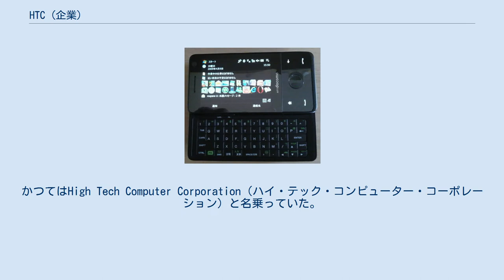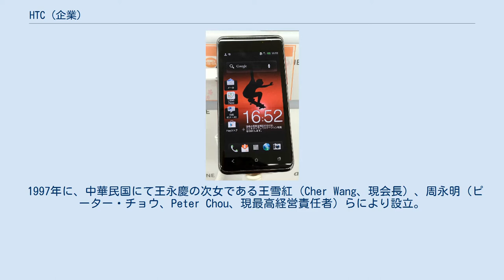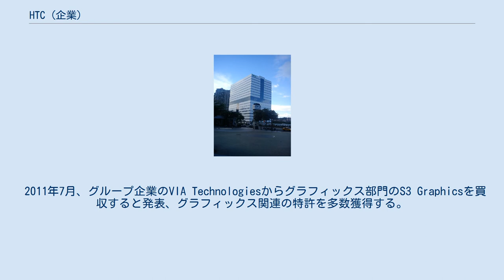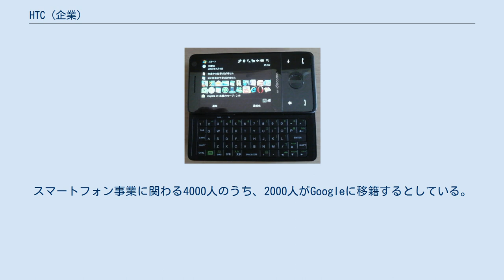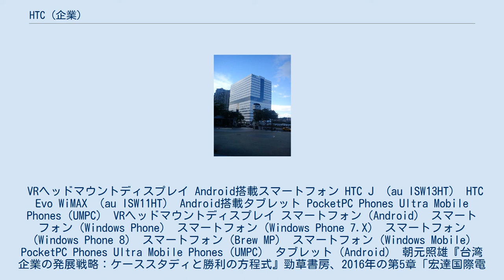HTC (企業)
quietly brilliantのCIが使用されていたときのロゴ HTC本社（台湾新北市新店区） Touch Pro （NTTドコモ HT-01A） HTC Corporation（エイチ・ティー・シー・コーポレーション、宏達国際電子股份有限公司）は、台湾を拠点とするスマートフォン・携帯情報端末（PDA）メーカー。
Windows MobileやWindows Phone、Androidを搭載したPDAやスマートフォンを世界中で発売している。
かつてはHigh Tech Computer Corporation（ハイ・テック・コンピューター・コーポレーション）と名乗っていた。
 日本法人はHTC NIPPON株式会社（エイチ・ティー・シー・ニッポン）で、2006年に設立された。
NTTドコモとソフトバンクモバイル、イー・アクセス（イー・モバイルブランド、現在のワイモバイル）、KDDI（auブランド、沖縄セルラー電話を含む）にPDA型携帯端末を供給している。
 CIは、2009年以降は『quietly brilliant』。
「謙虚で寡黙な思想家であれ」という意味が込められている。
このCIはホームページや、テレビCMなどで使用された。
2013年8月以降は『Here's to Change』のコピーが使用され、ロバート・ダウニー・Jrがキャラクターに起用されている。
 1997年に、中華民国にて王永慶の次女である王雪紅（Cher Wang、現会長）、周永明（ピーター・チョウ、Peter Chou、現最高経営責任者）らにより設立。
以降Palmやヒューレット・パッカード iPAQの製造を受注して急速に発展した。
 GoogleからAndroidが発表されると、その発展に賭け、2008年には世界初のAndroid端末 HTC Dream （T-Mobile G1）をリリース、以降スマートフォンブームに乗って勢力を伸ばす。
日本では2009年7月にHT-03Aを発表して以降認知度を高めている（それまでもWindows Mobile端末を日本で展開していたが、一般的な認知度は低く、「htc」のロゴが日立の略と勘違いされることもあったと言われる）。
 2010年、アメリカ合衆国におけるマルチタッチに関する特許を始めとする20件の特許を侵害したとしてAppleにより提訴される。
アップルが訴えた理由として、Android携帯を脅威に感じつつも、Googleと直接対立するのを避け、比較的新興かつ小規模なHTCのみを相手にするのが有利だと考えたからだという説がある。
 翌2011年7月15日、アメリカ国際貿易委員会は、HTCがアップルの特許2件を侵害していると仮決定。
このまま同年12月に最終判断が決定した場合、HTC製スマートフォン輸入差し止めやデラウェア州連邦地方裁判所で行なわれている損害賠償請求裁判にも影響する見込みからHTCの株価は急落。
HTC側は急遽、自社株買いによる株価防衛策を発表した。
12月19日には、同委員会は、HTCがアップルの特許1件を侵害していると認め、翌年4月から該当製品の米国への輸入を禁止する命令を出した。
 しかし、この1件に関してHTCはすでに代替技術を導入済みで実質的な影響は少なく、HTCはこの決定を歓迎し事実上の勝利を宣言。
台湾の株式市場で同社株価は上昇した。
このアップルとの特許紛争については、2012年9月に和解が成立し、全ての訴訟が取り下げられると同時に、今後10年間に渡る特許利用契約が締結された。
 2010年には、スマートフォン製造メーカーとしては世界第4位になっており、2011年4月には携帯電話端末出荷台数で世界1位のノキアを時価総額で追い抜き、台湾第2位の企業となる。
 2011年7月、グループ企業のVIA Technologiesからグラフィックス部門のS3 Graphicsを買収すると発表、グラフィックス関連の特許を多数獲得する。
 しかし、2012年以降は、アップルやサムスン電子との競争激化から販売苦戦に陥り、2012年8月には株価が2011年4月ピーク時の約2割にまで落ち込んだ。
翌2013年には、HTC Oneの供給不足やFacebookスマートフォンとして投入したHTC Firstの大幅な販売不調、さらには企業秘密漏洩にかかる産業スパイ容疑による幹部らの逮捕などの問題...